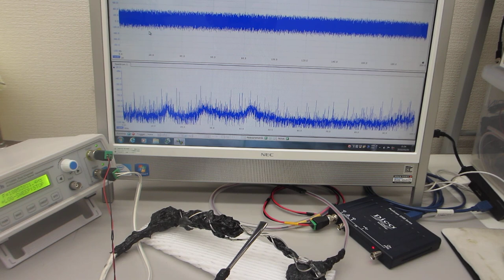超音波プローブのダイナミック特性を測定・評価する技術（超音波システム研究所）